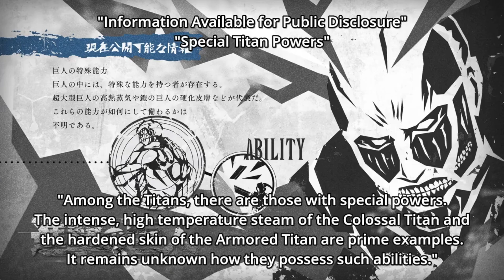I WILL ALWAYS BE YOUR ALLY | Attack on Titan 2x11 Reaction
Before you watch please keep in mind I got confused with the episodes and watched episode 11 before I watched episode 10, that's why initially I was so confused! Sorry about that xD
You watching is enough. However, any help is very much appreciated.

Thank you to my mods Flynn and Tyler checking the comments for spoilers!

Thank you to my Patrons: Robert, Tomasz, Martin, Ingo, Tex, Jason, Tim, Mathies, Didrik, Kizz, Cas and all the other Patrons.

Background music and outro song: Deux – Dyalla

00:00 - Intro
00:37 - Reaction
14:11 - Outro